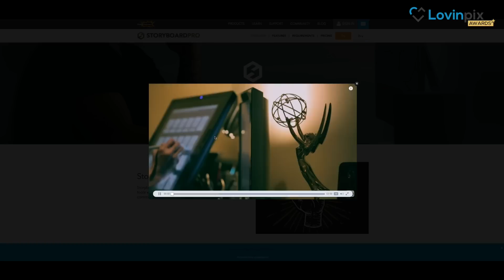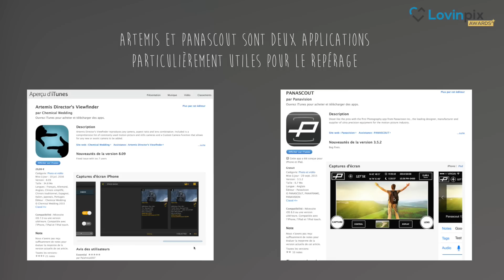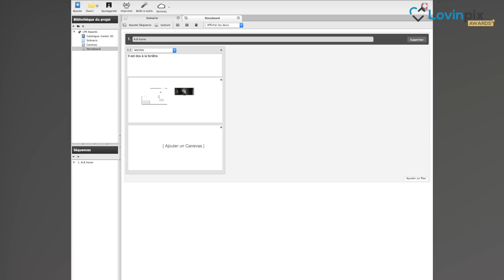[Lovinpix Awards - Ep 4] 7 astuces pour réaliser un storyboard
pour participer à notre compétition !